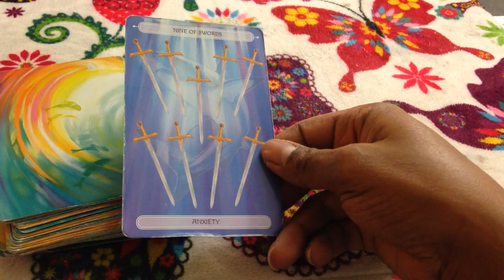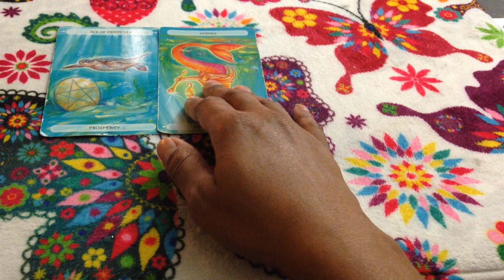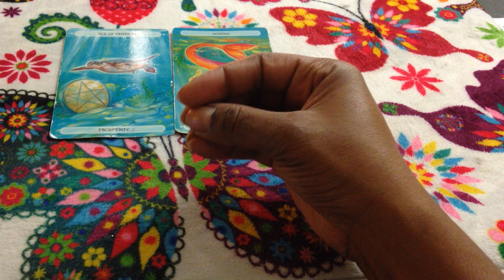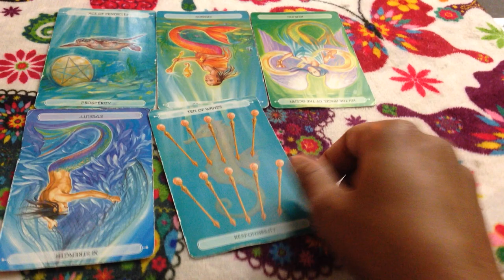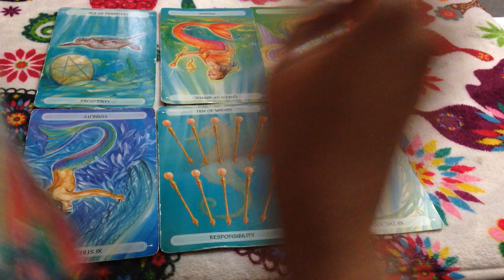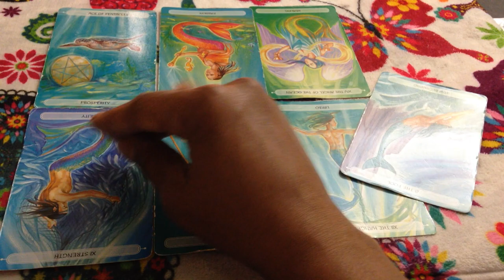🦋 (TIMELESS)) Leo weekly weekend reading, I won't lose this time. TAROT TAROT